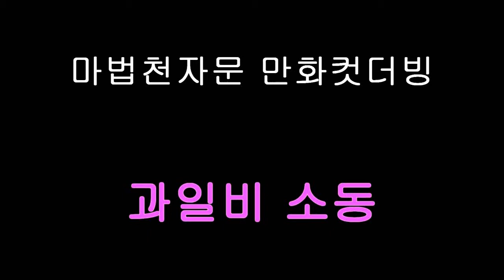마법천자문 더빙 이벤트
이벤트 참가번호 186: 서현초_과일비소동

  최우우상 (1팀) : 북이십일 어린이 도서 30권 (도서 랜덤 증정)
  우수상(1팀): 북이십일 어린이 도서 10권 (도서 랜덤 증정)
  인기상 (2팀) : 마법천자문 무한점프 보드점프 1개 + 북이십일 어린이 도서 (도서 랜덤 증정) + 카카오 인형 1개 (팀당)
  장려상(5팀) : 팀원 전원 '그리스 로마 신화' 1권씩

      1 댓글 허용)이 가장 많은 팀.